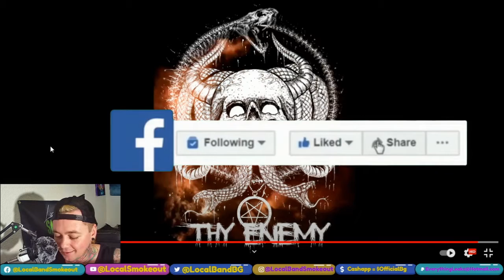Thy Enemy - And Then It All Went Black - Local Band Smokeout Reaction / Review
I HAVE THE MOST REACTION/REVIEW VIDEOS DONE FOR BANDS ON YOUTUBE!  Want me to review your song or music video? Go to @localbandsmokeout on Facebook and watch the top banner video that plays. It will explain everything i need to make that happen. Cheers, and i look forward to hearing your music! I also stream video games! Check out @LocalGameSmokeout on FB especially if your a COD MOBILE Player!